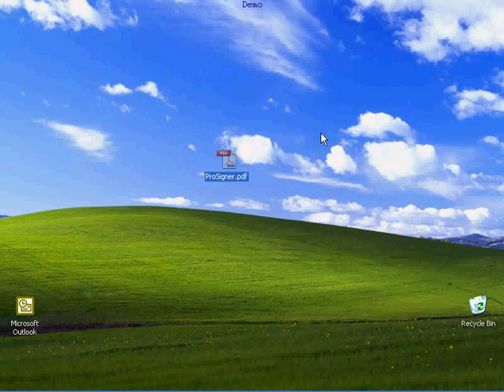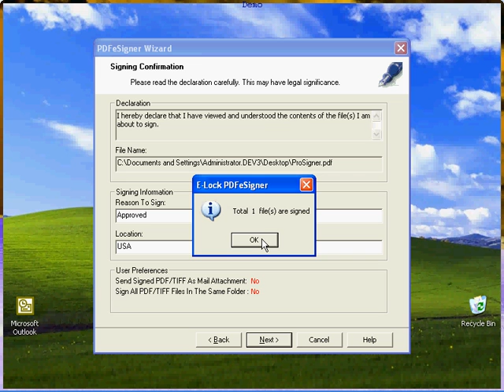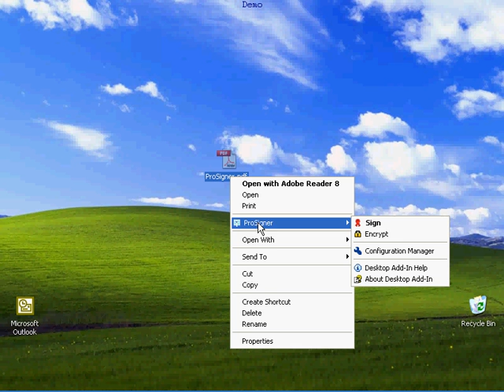Digitally Sign PDF files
ProSigner supports the third party application like MS Word, Excel, Adobe Acrobat and allows user to sign documents within these applications itself. It fully integrates in the Windows environment, which enables the user to sign any files just at a right click and guarantees speedy ROI.